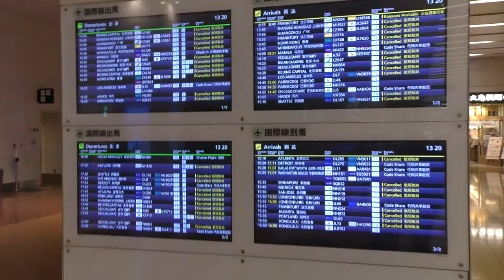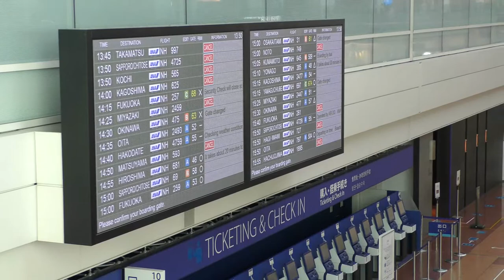【緊急事態宣言】羽田空港第2ターミナル【ANA】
【撮影機材】
Panasonic 4K VZX990M 64GB HC-VZX990M-W
4K ビデオカメラ VZX992M

Everyday Update!